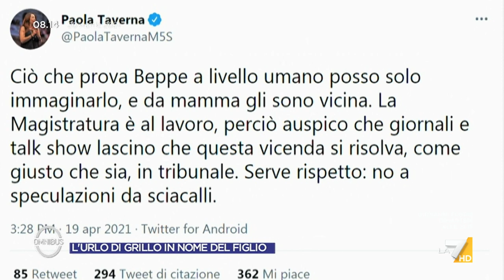Caso Grillo, Luca Telese: "Documento drammatico, ho provato pena per lui ma rabbia per questa ...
Il commento di Luca Telese al video di Beppe Grillo in difesa del figlio accusato di stupro: "Documento drammatico, ho provato pena per lui ma rabbia per questa ragazza. Chi difende lei?"